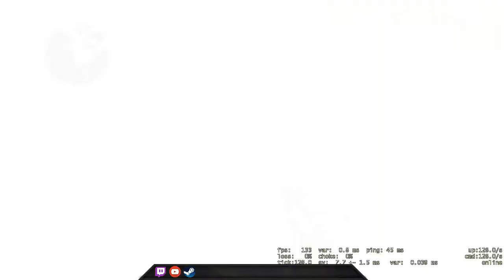72% Headshot rate! - CSGO Comp Full Game #59